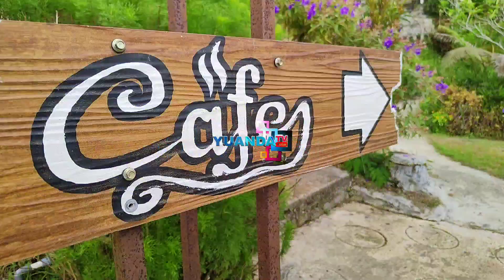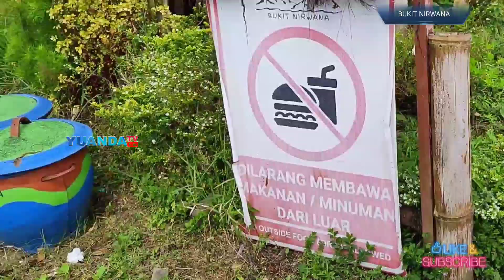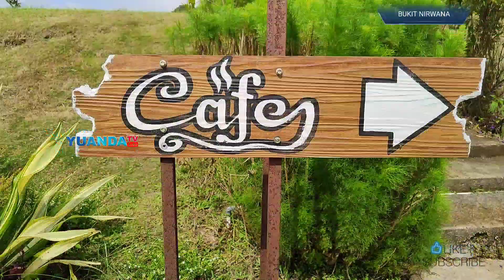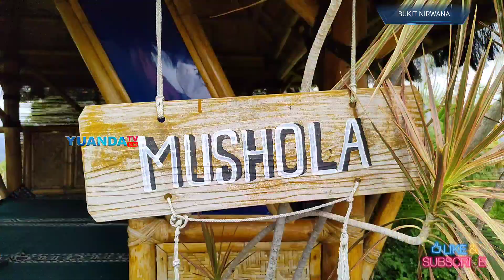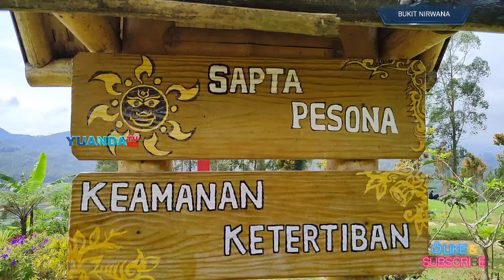Wisata Bukit Nirwana || Pujon - Malang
Wisata bukit nirwana menyuguhkan pemandangan alam yang apik dari atas bukit disertai dengan fasilitas foto yang kekinian. Selain berfoto, wisatawan juga dapat menikmati menu kuliner yang disediakan

Wisata Bukit Nirwana merupakan yang terletak di Desa Pujon Kidul, Malang, Jawa Timur. Tempat wisata ini menyuguhkan keindahan alam perbukitan lengkap dengan udara dingin khas Malang, Jawa Timur. Kawasan ini merupakan salah satu tempat pilihan warga Malang yang ingin merasakan camping di daerah perbukitan.

Daya Tarik Wisata Bukit Nirwana
Camping Bukit Nirwana dikelilingi oleh pegunungan sehingga kawasan ini sesuai untuk camping. Wisatawan yang ingin merasakan sensasi tidur di tenda dapat mencoba fasilitas camping yang tersedia.

Spot Foto Instagramable
Wisata Bukit Nirwana juga memiliki spot foto yang dapat digunakan oleh wisatawan untuk mengabadikan momen rekreasi bersama keluarga. Ada beberapa spot foto yang menarik, di antaranya spot foto dekat bunga matahari, foto dengan latar belakang pegunungan, foto dengan kincir angin, foto di kebun bunga, maupun foto di atas perahu.

Harga Tiket Wisata Bukit Nirwana
Harga tiket Bukit Nirwana : Rp 10.000 per orang.
Harga tiket tersebut sama untuk weekdays maupun weekend.
Buka Setiap Hari Pukul 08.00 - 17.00 WIB.

Dukung channel Kami Yuanda TV Channel dengan cara :
☑️ SHARE ke temen2 kalian

Sebarkan Channel Youtubenya "Yuanda TV Channel"
Support kami untuk menjadi lebih baik lagi
Terima Kasih.